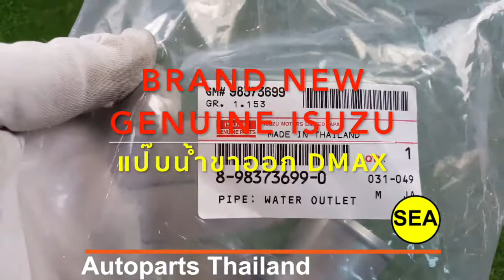8983736990 แป๊ปน้ำขาออก THERMOSTAT HOUSING